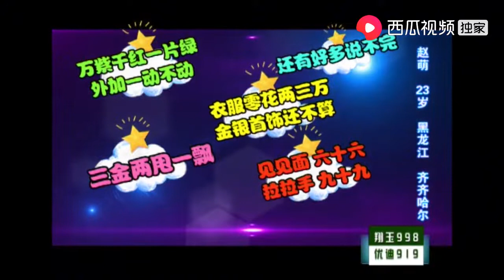萌妹子羞红着脸，娇声说给不给彩礼无所谓，小伙眼直了｜全城热恋